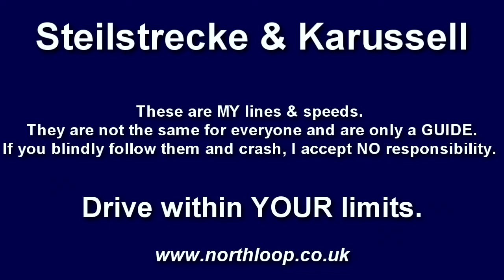Nurburgring-Nordschleife Guide Steilstrecke and Karussell..mp4